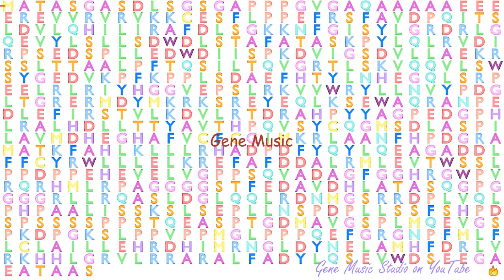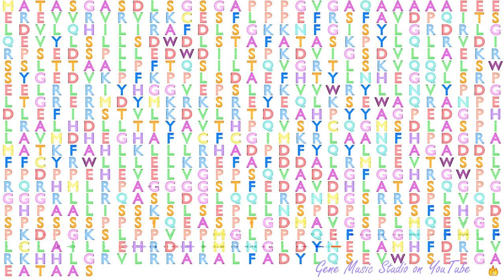Gene Music using Protein Sequence of TBC1D25 "TBC1 DOMAIN FAMILY, MEMBER 25"